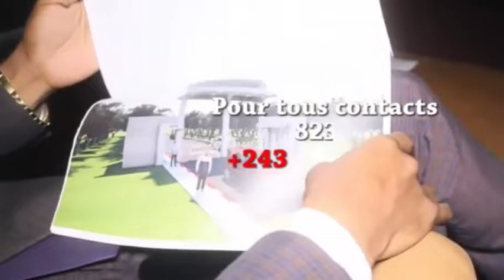LA SITUATION SECURITAIRE EN RDC : QUI DIRIGE M23 ? VOICI LA REPONSE ICI...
Dans Cette Vidéo je vous propose
et Activer la cloche de notification 🔔 pour ne rien rater.
DEPOSER VOS SOUTIEN, DOTS AU NUMERO ICI 👇
N° COMPTE : 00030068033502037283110 USD | SWIFT : UNAFCDKS
🟤 Suivez Nos Programmes sur AU CENTRE TV En Direct Chaque Jours : LES                EMISSIONS POLITIQUES, SPORTIVES, RELIGIEUSES, ANIMATION CULTURELLES, GRAND    JOURNAL, etc.
🟤 Commenter ✍️, Like 👍 et Partager 🌍
🟤 Page Facebook👇
🟤 Compte Facebook👇